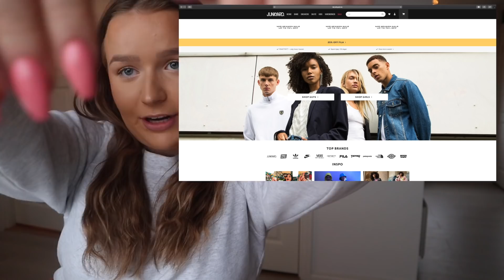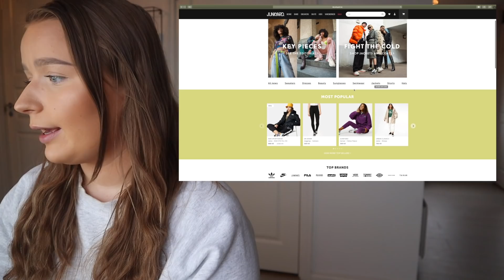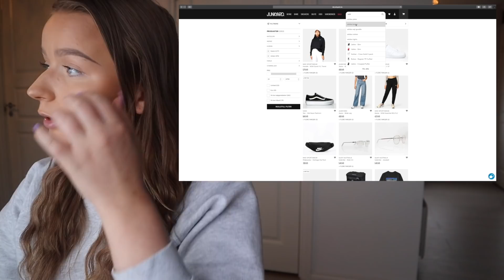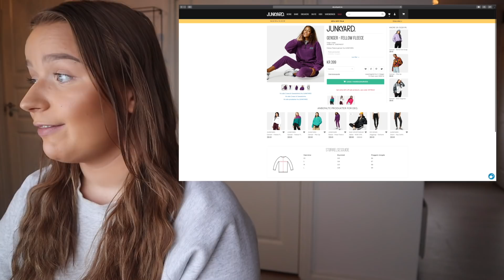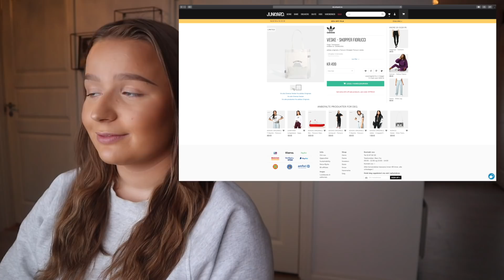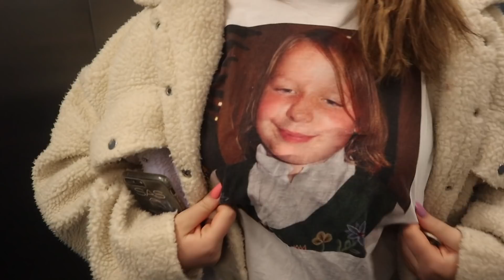HVORFOR lot jeg min søster KJØPE klær til meg???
(A) - Videoen er tillatt for alle

Hei dere!! Altsåååå, i denne videoen har jeg latt min søster kjøpe klær til meg. Hvorfor jeg har latt henne gjøre det, skjønner jeg ikke. Vi har absolutt ikke lik stil... Se videoen for å se hvordan det gikk! Håper dere liker den :)

Stor klem fra meg!!

INEK15
GJELDER IKKE SALGSPRODUKTER, DEAL, KAMPANJE
Gyldig tom 10 nov